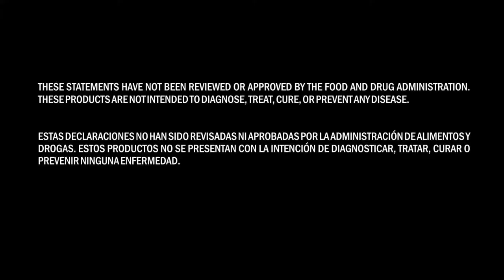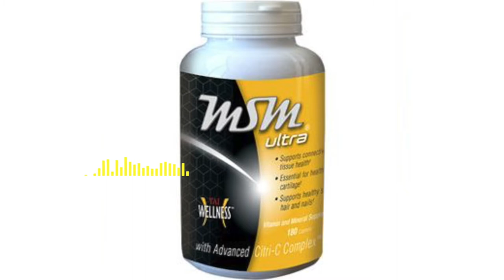KIDNEY CYSTS - DR. JOEL WALLACH